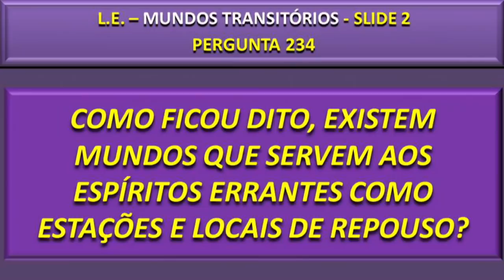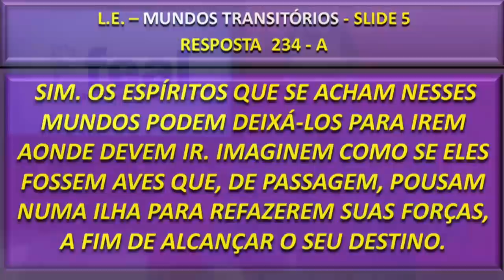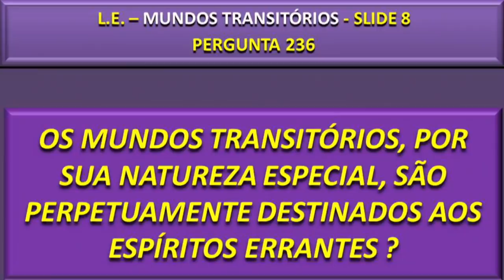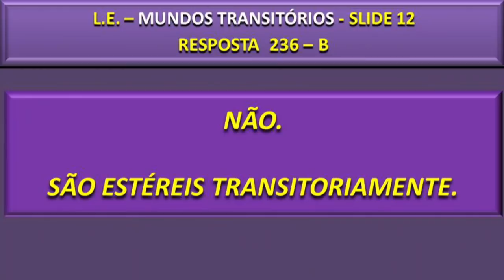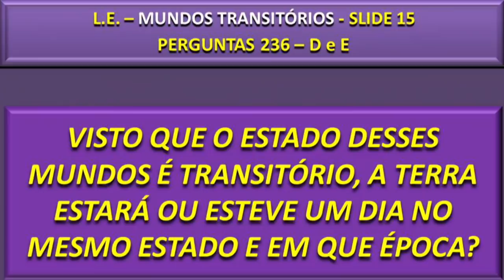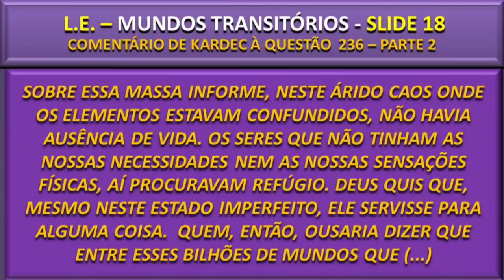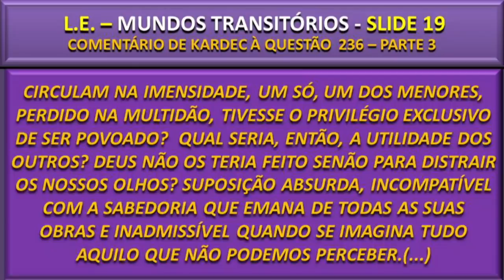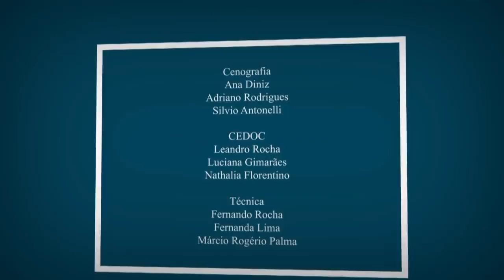VIDA EM OUTROS MUNDOS - À LUZ DO ESPIRITISMO l Espiritismo sem Mistério (30/04/2019)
Os espíritos progridem sempre, desde que eles tenham a intenção. Esses espíritos podem visitar outros mundos desde que seja no mesmo nível de seu padrão vibratório.  Existem espíritos que não estão acostumados com a beleza? A Terra já esteve em uma condição de mundo transitório? Espíritos que visitam outros mundos tendem a evoluir?  Saiba mais sobre este assunto com André Luiz Ruiz.

QUER AJUDAR A TV A CONTINUAR COM ESSE TRABALHO? APOIE O CLUBE AMIGOS DA BOA NOVA

Saiba como assistir a TV Mundo Maior na sua cidade. Acesse